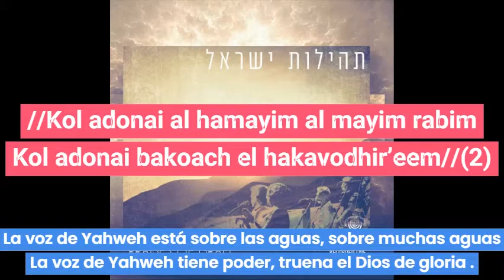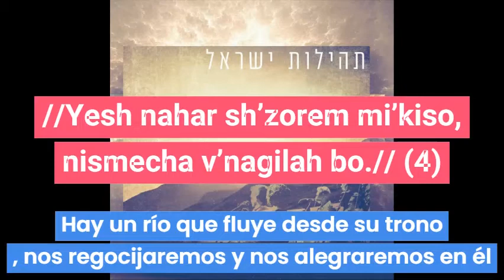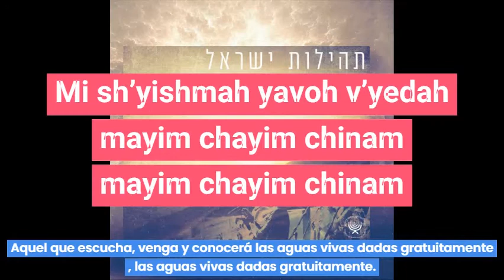Sarah Liberman- Living Water. Subtítulos en español.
Living Water (Live) · Sarah Liberman

Praises of Israel